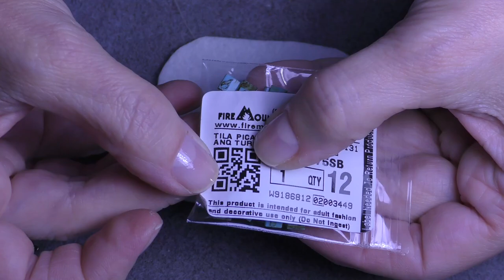Tutorial: Beaded Embroidery using SuperDuo Czech Beads and Tilamiyuki Beads Part 1